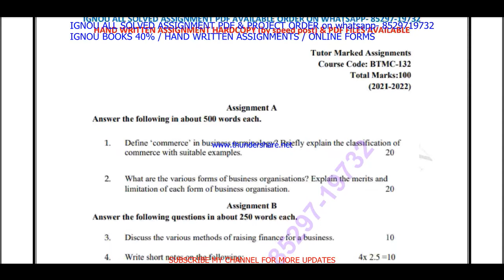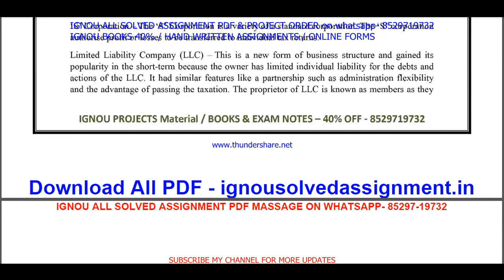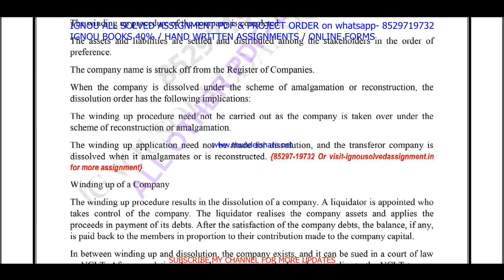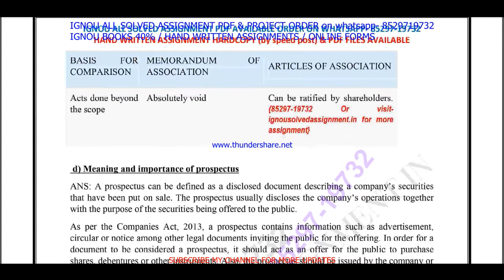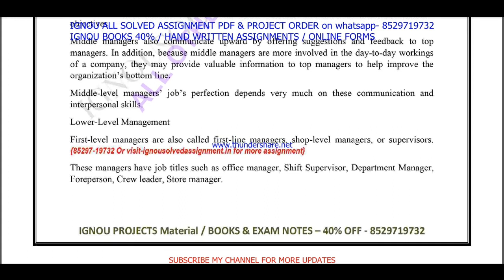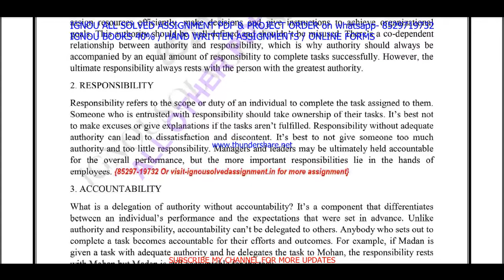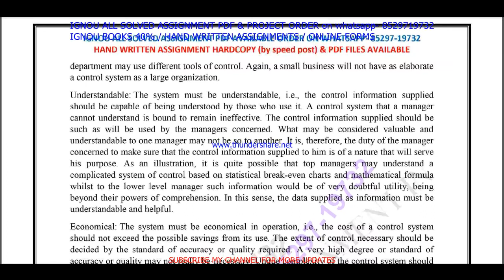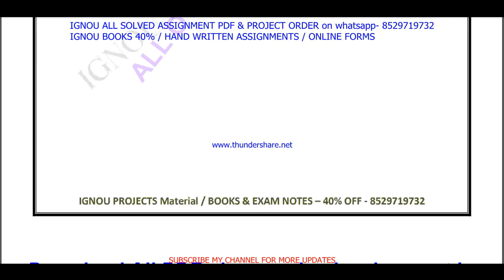btmc 132 solved assignment 2021-22 / btmc 132 solved assignment in English / ignou btmc 132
Fundamentals of Management
SOLVED ASSIGNMENT PRICE-
BA / BAG-20rs

btmc 132 solved assignment,
btmc 132,
btmc 132 solved assignment 2021-22,
btmc 132 assignment 2021-22,
btmc 132 assignment 2021-22 in English,
btmc 132 solved assignment in English,
btmc - 132 solved assignment in English 2021-22,
btmc-132 solved assignment 2021-22 in English,
ignou btmc-132,
btmc 132 solved assignment 2022,
btmc 132 assignment 2022,
btmc 132 assignment 2022 in English,
btmc 132 ignou assignment,
ignou btmc 132 solved assignment,

ignou,
btmc-132 solved assignment 2022 in English,
btmc 132 free solved assignment,
ignou btmc-132 solved assignment 2021-22 in English,
ignou btmc 132 free solved assignment pdf download,
ignou btmc 132 free solved assignment,
btmc 132 handwritten assignment pdf 2021-22,
btmc 132 ignou assignment with answer,
btmc 132 assignment 2021-22 solved,
btmc-132 assignment pdf download,

ignou solved assignment 2022-23free download pdf,

btmc - 132 solved assignment in English 2022-23,
btmc-132 solved assignment 2022-23 in English,
btmc 132 solved assignment 2021,
ignou btmc-132 solved assignment 2022-23 in English,
btmc-132 solved assignment 2021 in English,